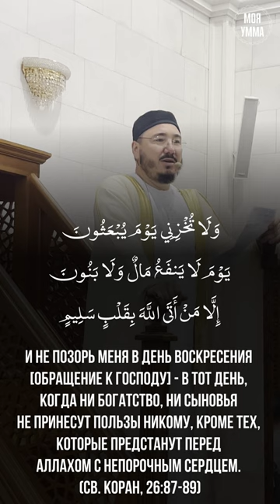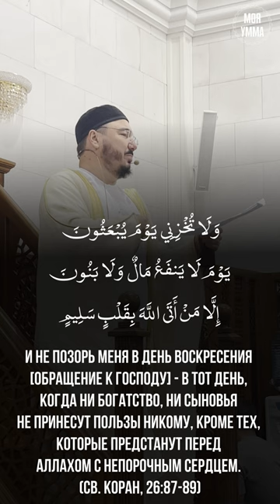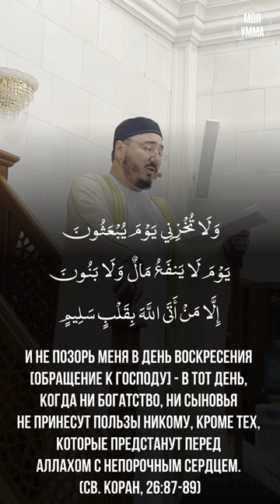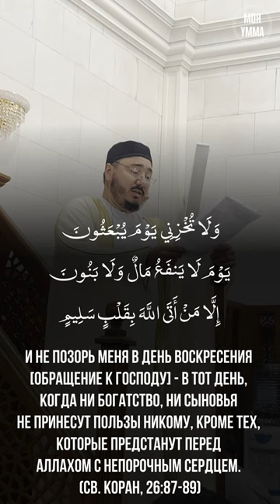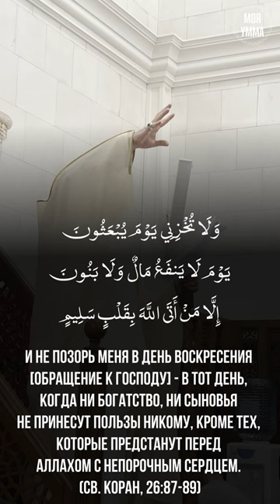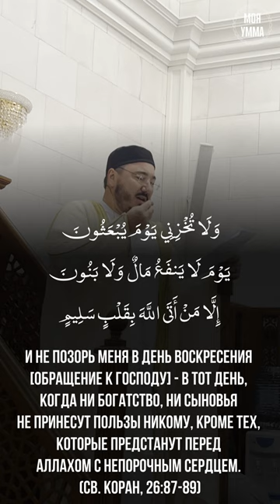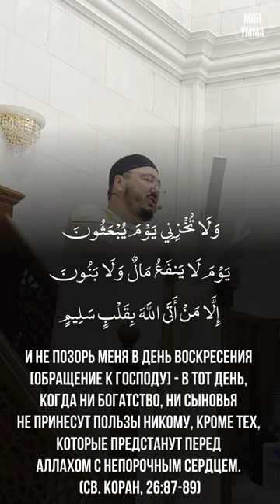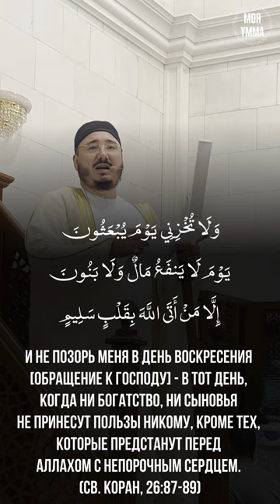Дуа Ибрахима, чтобы не быть опозоренным в Судный день